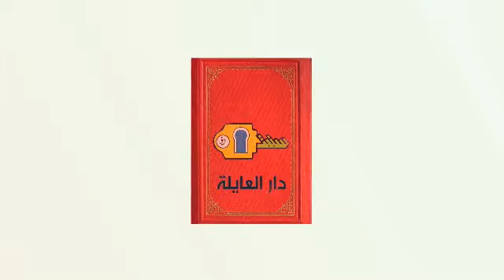بعد تسجيل 49اصابة و غلق مصنع ..ماحقيقة وجود السلالة الجديدة في هبيرة